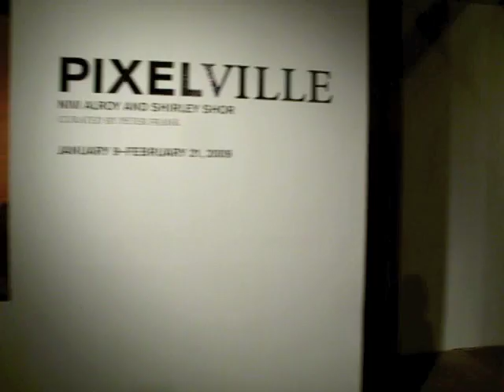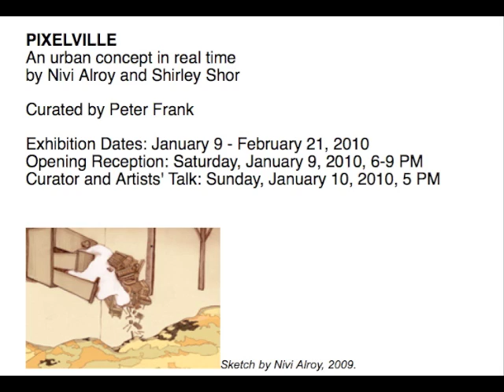Pixelville exhibition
This is the installation process and the opening ceremony for the exhibition called Pixelville at DAC.
Pixelville is a site-specific collaboration by Nivi Alroy and Shirley Shor , curated by Peter Frank .
DAC ( Dumbo arts Center ) is located at 30 Washington St ,Brooklyn, DUMBO
Gallery Hours / Wed-Sun , 12-6pm
Exhibition dates/ jan 9 - feb 21, 2010